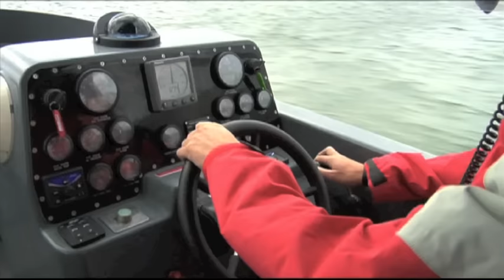DAMEN INTERCEPTOR 1102 ULTRA HIGH SPEED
Speed is the most obvious criterion for an interceptor.
A sufficient margin of speed is required for catching a target.
Speed on flat water however is not of the highest importance.
What counts is the speed that can be maintained in waves. Good sea-keeping abilities give a distinct speed edge in the real "not-flat-water" world.
Speed means light weight. However, light weight must obviously not be achieved with a fragile structure or over-stretched propulsion machinery (low reliability, high maintenance costs).
Maneuverability is vital if targets are very agile, such as small open boats with outboard motors.
An Interceptor is a work boat, designed to be used in difficult situations. Therefore ergonomics are of utmost importance.
The consoles for the helmsman and the navigator of the Damen Interceptor 1102 have been designed and optimized to offer no-nonsense and logical work stations to suit special operations and high accelerations.